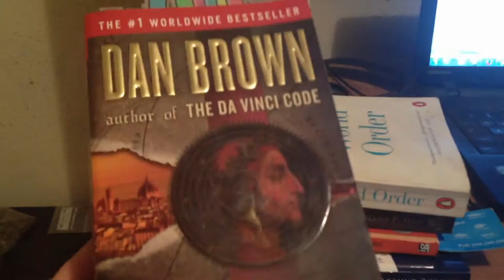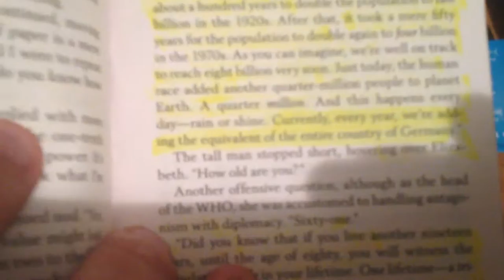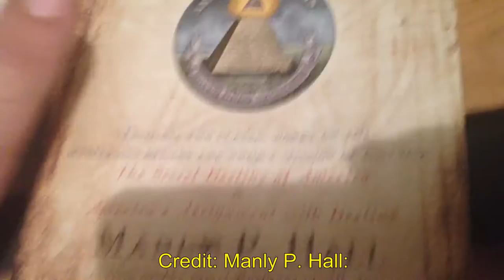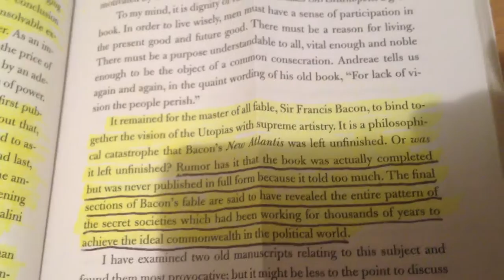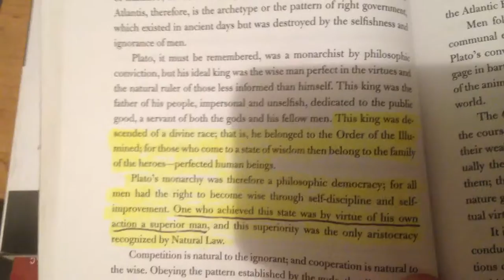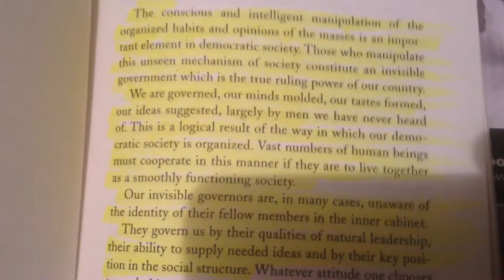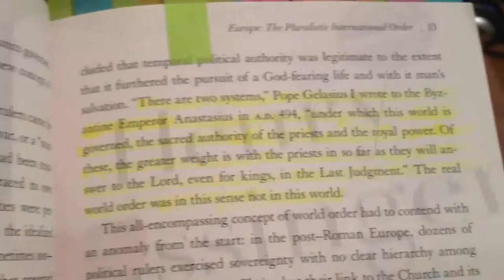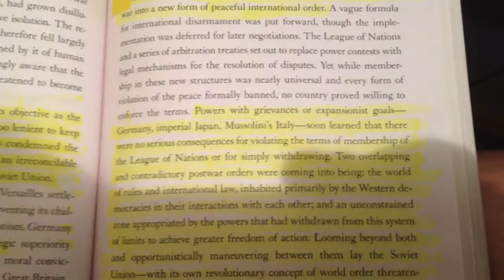Must Read! Summer Book List 2016! (Conspiracy ed.)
Sorry the quality is poor at first! I had to film on my unstable camera phone. The blurriness improves after about three minutes. It is better to view this on a computer or TV. Anyway these are just some of the books I think people need to read. Most of these books entail strange historical happenings that contradict traditional teaching. I hope these books help in your own personal research. Let me know if you have any questions!